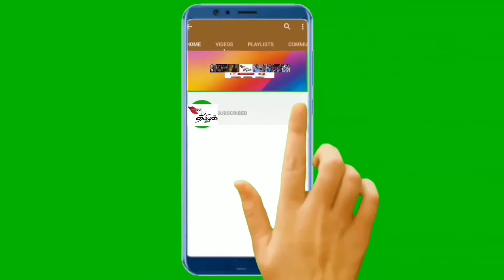OSAKA TAMIL INTERNATIONAL FILM FESTIVAL / BIGIL படத்துக்கு INTERNATIONAL விருது /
OTIFF2019 Best Stunt Director
award for Kaithi 💥

OsakaTamilInternationalFilmFestival for the award 🌟🤩

OTIFF2019 Best Actor award Proudly presented to dhanushkraja for Asuran 🎉

OTIFF2019 Best Tamil Film Award
award Proudly presented to Asuran

OTIFF2019 Best Music Director
award Proudly presented to gvprakash for Asuran 🎉

OTIFF2019 Best Director
award Proudly presented to VetriMaaran for Asuran 🎉

OTIFF2019 Best Actress award Proudly presented to taapsee
for Game_Over 🎉

OTIFF2019 Best Art Director
award Proudly presented to Jacki
for Asuran 🎉

OTIFF2019 Best Choreographer
award Proudly presented to Shobi
for Bigil (Verithanam) 🎉

OTIFF2019 Best Director of photography Award Proudly presented to E_Krishna_Samy for Iruttu 🎉

OTIFF2019 Best Editor
award Proudly presented to PraveenKL for Jiivi 🎉

OTIFF2019 Best Sound Designer
award Proudly presented to resulp KL for Oththaseruppu

OTIFF2019 Best Supporting Actor
award Proudly presented to George_Mariam for Kaithi 🎉

OTIFF2019 Best Supporting Actress
award Proudly presented to TheSunainaa for Sillukarupatti 🎉

OTIFF2019 Best Vfx team award Proudly presented to Aravind Naga for SuperDeluxe

OTIFF2019 Best Villain Award Proudly presented to iam_arjundas for Kaithi 🎉